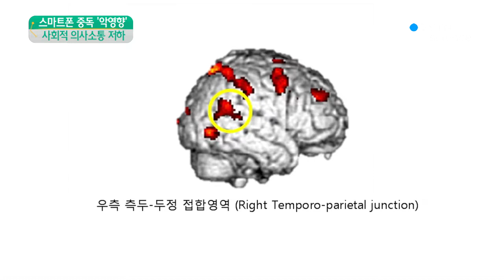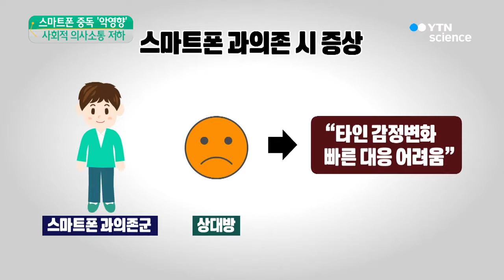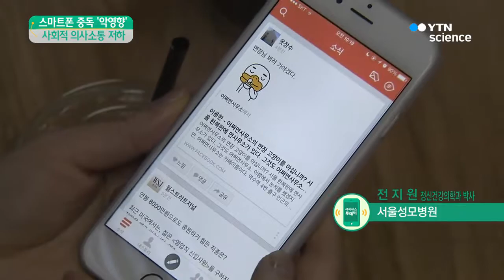스마트폰 중독…사회적 상호관계 '악영향'